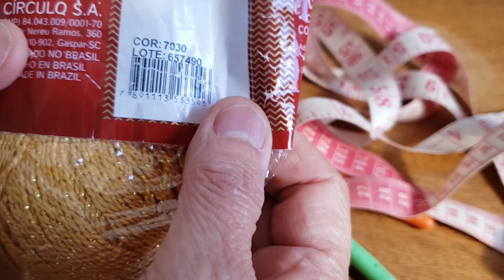Blusa Lídia. Top Flores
Não  acredita gastei 100 gramas nesta lindeza ai. Blusa Lídia  através  de uma foto da net
adoro fazer trabalho  através  de foto.
top flores.
créditos as criadora desta obra de arte
blusa Lídia
fio .Anne
agulha  2/5